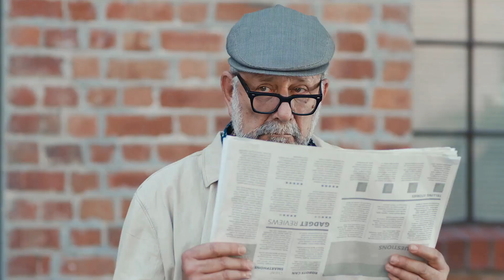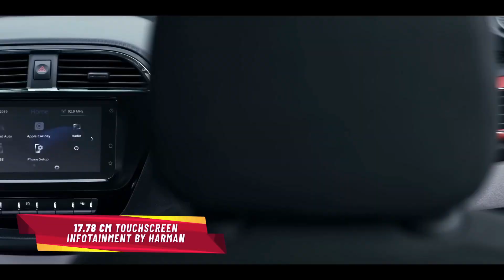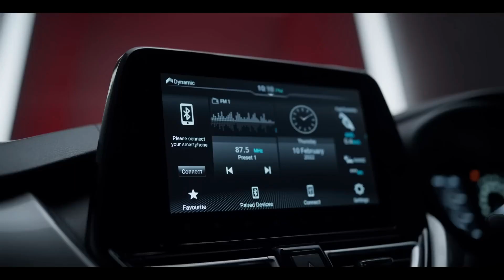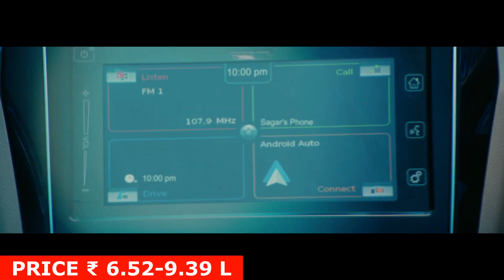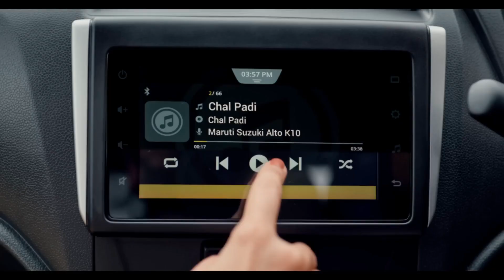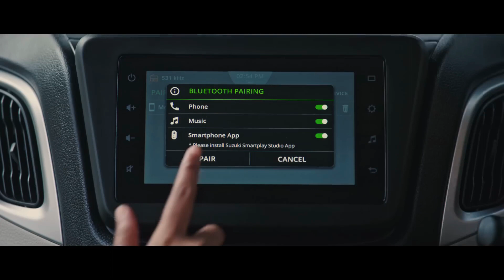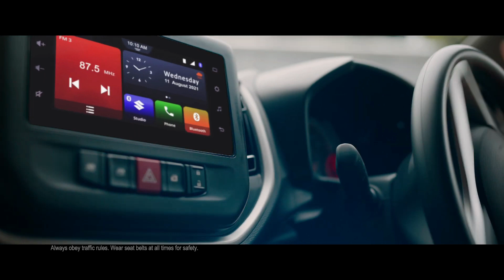Best Mileage Cars in India 2023 Under 10 Lakhs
In this video, we're diving into the world of fuel efficiency and practicality as we explore the Best Mileage Cars in India for 2023 Under 10 Lakhs. Whether you're a budget-conscious individual or simply looking to reduce your carbon footprint, these cars offer an excellent balance of affordability and impressive mileage.

In this comprehensive guide, we'll discuss each car's fuel efficiency, noteworthy features, and overall value for money. Whether you're a daily commuter or planning a road trip, these cars are tailored to meet the diverse needs of the Indian market.